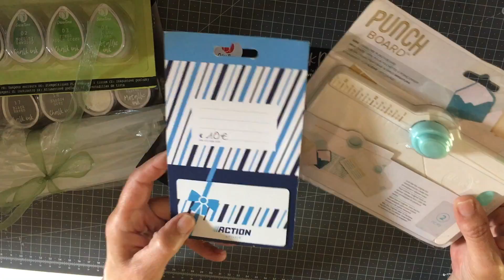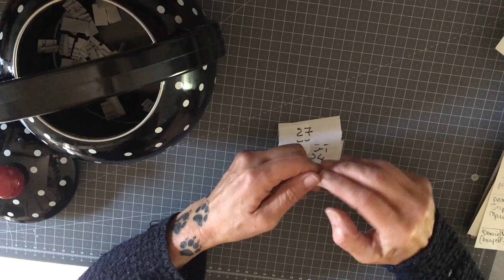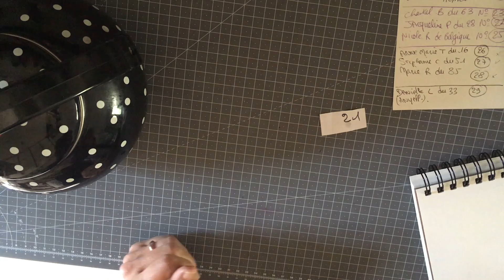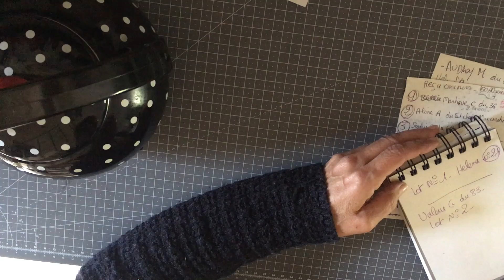Finale concours 100 abonnés 😁 le tirage! 😻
Un grand merci à toutes les participantes, puisque je n'ai pas eu de participants 😁 vous avez toutes gagné la médaille de la protection animale les sans familles vous remercie 👏👏👏